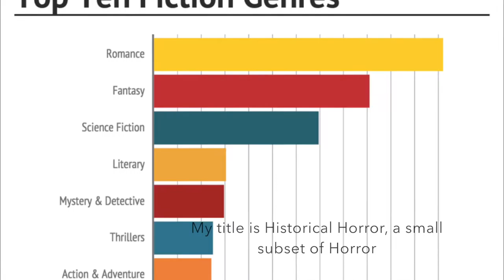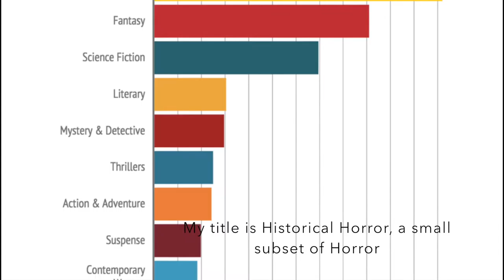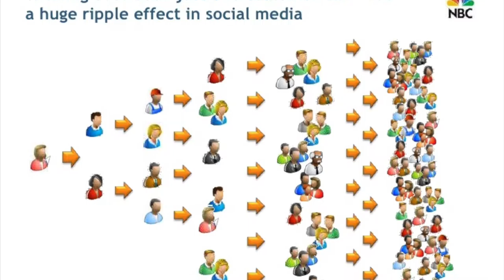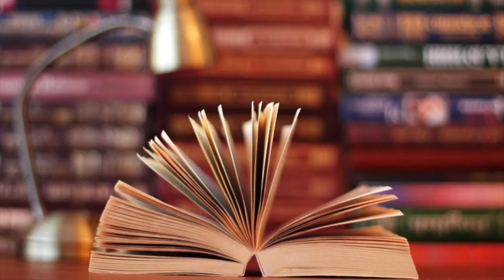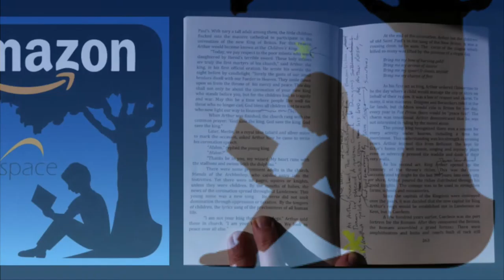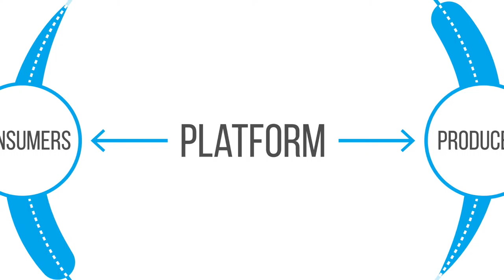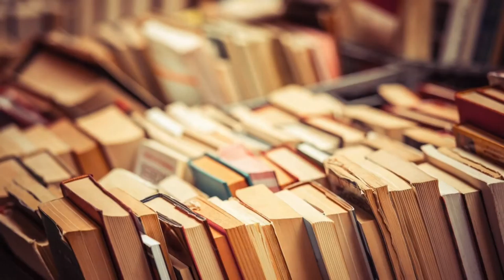Should you self publish your novel or get a publisher? (The importance of establishing a platform)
Video Essay: In today's publishing world, every aspiring author will need to consider whether they want to self publish or go the traditional rout.  This video offers a lesson to the aspiring and beginner writer on the importance of establishing a platform, regardless which option you choose.  If you want to self publish and sell copies of your book, you'll need a platform.  If you want to publish traditionally, a platform will only build your value, which will make your search for a publisher that much easier.

Formerly named Lessons For The Aspiring Writer, WeGrow is now a site for entertainment, politics, religion, and a forum for writers who seek to improve their craft of storytelling.  Pretty much, WeGrow is a site for critical thought in all forms.  The opinions expressed in each video are intended to be the starting point of a discussion that can be flushed out in the 'comments' section of each post. I hope you will enjoy and engage with each video, and join the growing community of critical thinking individuals.

Being a full time high school teacher (U.S. History), I can only commit to uploading videos on the first day of each month. Some months might see more videos released than others.

To check out my contest winning novella, An Evil (theological horror), click on the following

A free excerpt of my novella is available on my website.